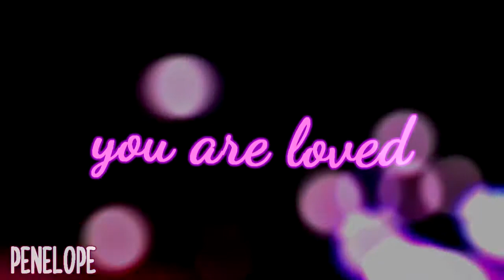𝓎𝑜𝓊 𝒶𝓇𝑒 𝓁𝑜𝓋𝑒𝒹 🖤 penelope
Have something to say to me?
Hi :)
Here's today's video! I don't have a lot to say today, so I hope you all love this video.
Just your daily reminder that you are loved :)
𝙑𝙄𝘿𝙀𝙊 𝙄𝙉𝙁𝙊：
song: "You Are Loved (Demo)" - Set It Off
dog/cat(s): Penelope
time: 2 hours over 2 days? i didnt spend a lot of time on it lol
𝙁𝘼𝙌：
Ａ: Kodak EasyShare C95/Kodak Zi8 Pocket Camera/iPod Touch 6
Ａ: 78, + my sister's 12!
𝙎𝙊𝘾𝙄𝘼𝙇 :
ɪɴsᴛᴀɢʀᴀᴍ:  @shadowxnintendogsx, @aloyshorizonadventures (for HZD content), @antiasheltiefyx (for multifandom content)
ᴛɪᴋᴛᴏᴋ: @soleilandfriends
ᴡᴀᴛᴛᴘᴀᴅ: cxllmerachxl
ᴛᴡɪᴛᴛᴇʀ: @RachelPeacePup
ᴅɪsᴄᴏʀᴅ: ask please!
sᴍᴜʟᴇ: __rachelxopeace (two underscores)
sᴛᴇᴀᴍ/ᴏʀɪɢɪɴ/ᴜᴘᴊᴇʀs: myssterixus
ɴᴇxᴏɴ: missMysterious#1603
sɪᴍs 3 ᴇxᴄʜᴀɴɢᴇ: reynbowveinz
sɪᴍs 4 ɢᴀʟʟᴇʀʏ: myssterixus (see: origin)
ᴘsɴ: reynbowveinz
ᴘɪɴᴛᴇʀᴇsᴛ: reynbowveinz
ᴛᴜᴍʙʟʀ: turnaboutsheltie, arryaddne